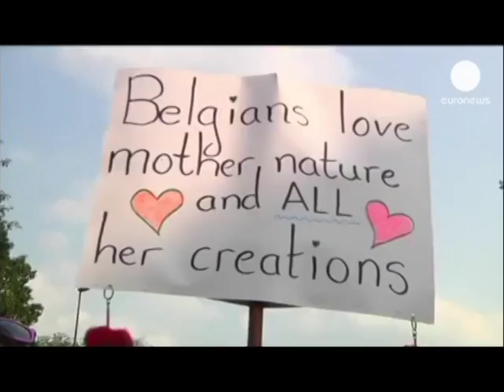PROTESTA TE HOMOSEKSUALEVE SOLIDARIZIM BOTEROR KUNDER LIGJEVE ANTI GAY TE PUTIN LAJM